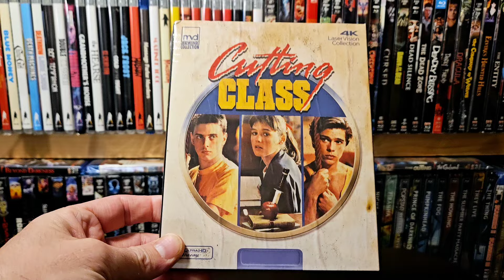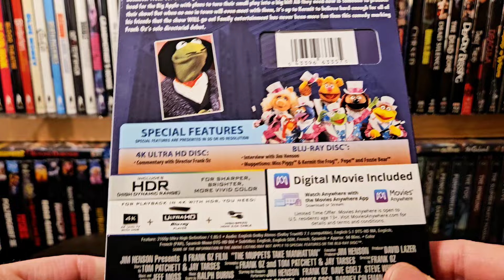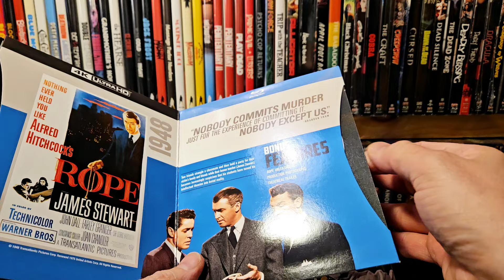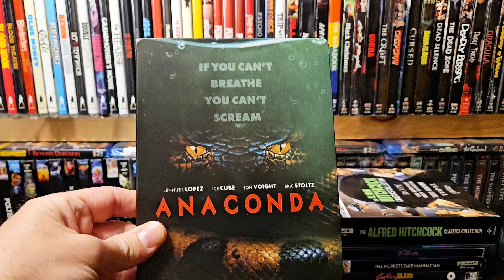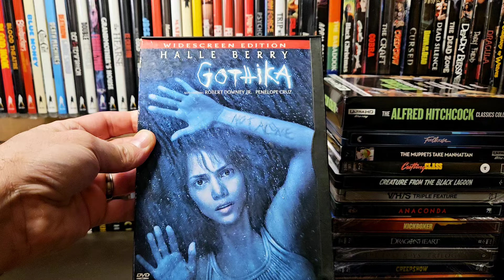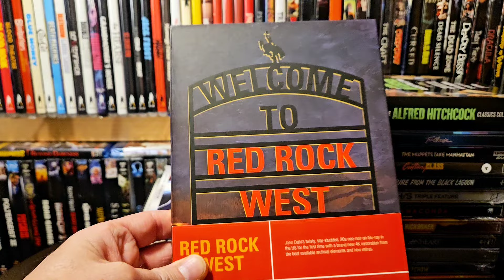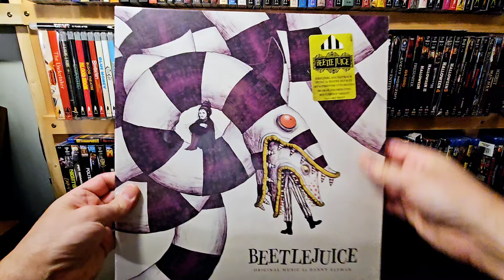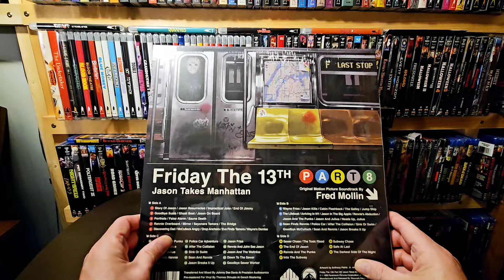Blu-ray & 4K Monthly Pickups: March 2024